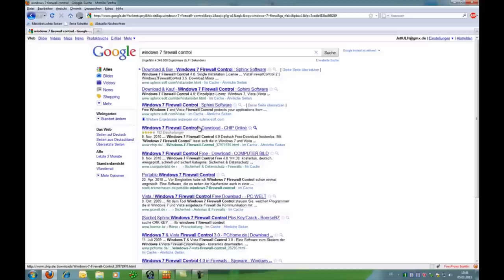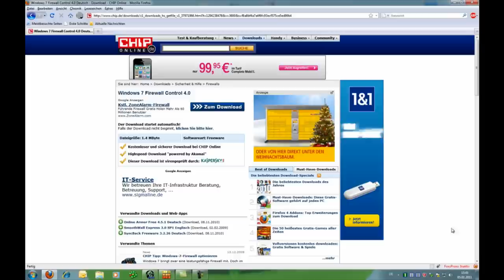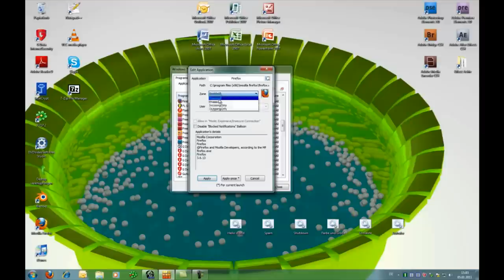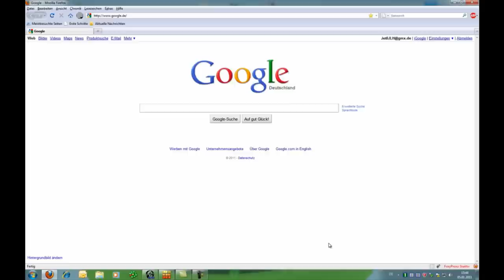Nützliche Programme #2 Windows 7 Firewall Control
So könnt ihr die Firewall von Windows 7 besser kontrollieren.
Ihr könnt einzelnen Programmen den Zugriff ins Netz verweigern, nur upload/download ermöglichen oder vollzugriff erlauben.